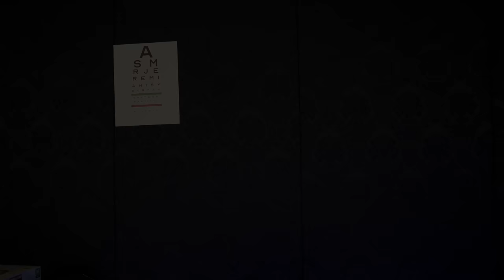ASMR | Dr. Calms Your Anxiety with Gentle Touch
We’re going to use an unconventional method to relieve your anxiety.

This video features:
Dr. Roleplay
Personal Attention
Massage
Light Triggers
Latex Gloves
Soft Spoken

Warm wishes,
ASMR Jeremiah